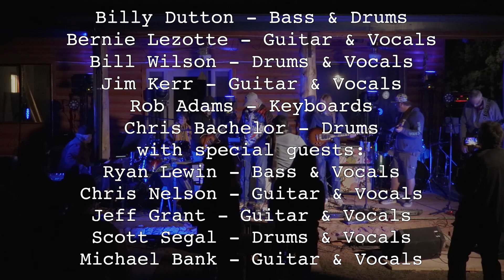The Harvest - Groove Fest, Payson, AZ 5-6-2023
The Harvest - Groove Fest, Payson, AZ 5-6-2023 HD

00:00:00 Intro
00:00:05 Alabama Getaway
00:05:02 Cold Rain & Snow
00:14:05 Cassidy
00:20:16 Jack Straw
00:29:04 China Cat Sunflower
00:32:46 I Know You Rider
00:44:02 Tangled Up In Blue
00:48:17 Drums
01:04:14 Jam
01:05:29 Truckin'
01:17:17 Bird Song
01:25:25 Eyes of the World
01:34:19 Sugar Magnolia
01:41:41 Big Boss Man
01:48:56 Minglewood Blues
01:53:35 Deal
02:00:00 Ramble On Rose
02:06:45 Viola Lee Blues
02:14:24 Shakedown Street
02:23:30 Thats What Love Will Make You Do